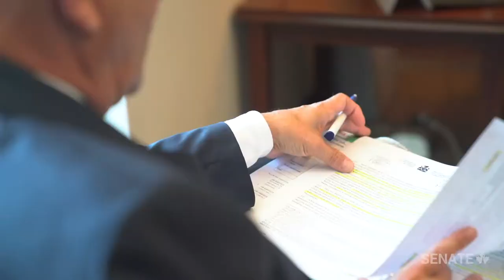A Day in the Life of Senator René Cormier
Pianist, actor, director, composer and… senator. A renowned leader and accomplished artist, Senator René Cormier has been working for nearly
40 years to ensure that arts and culture are better integrated in every aspect of Acadian and Canadian society. He continues to stand up for the arts, language and human rights in his role in the Red Chamber. This is a typical day in the life of Senator Cormier.